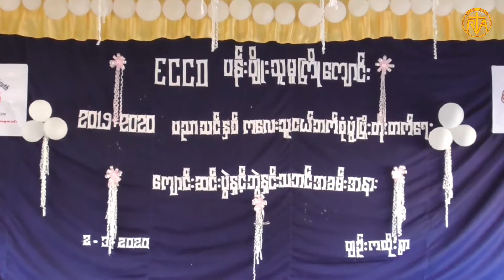ပန္းပ်ိဳးသူမူႀကိဳေက်ာင္းဆင္းပြဲ ကန္ႀကီးေထာင့္ၿမိဳ႕နယ္ ပ်ဥ္းကတိုးေက်းရြာ